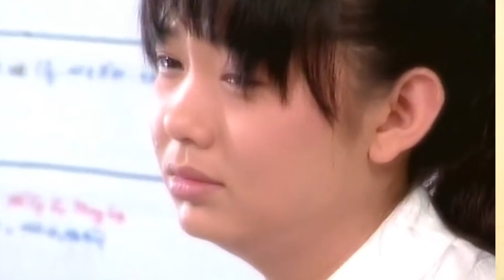Jennier Phạm hoang mang khi cùng Minh Hằng vào bếp đến đầu bếp Nhật cũng phải bó tay 😅